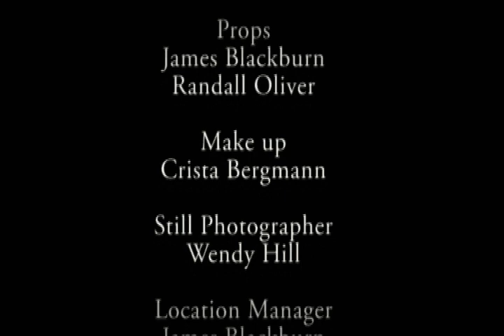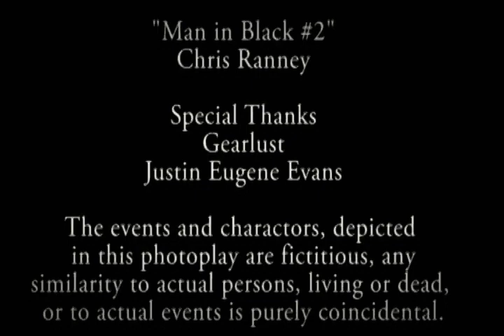Krizan the Movie ~ James Blackburn, Destiny Dickinson, Konnor Dickinson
Destiny Dickinson

Konnor Dickinson